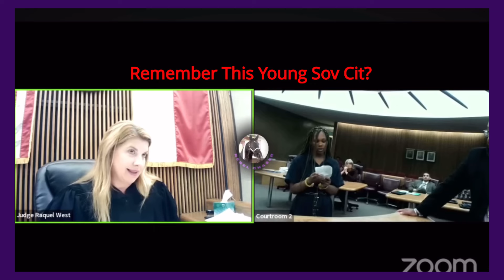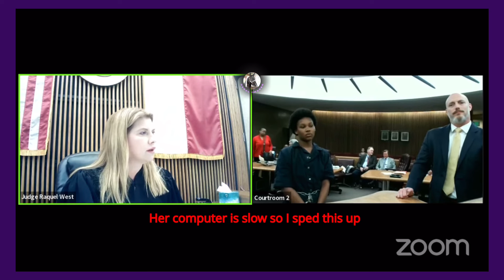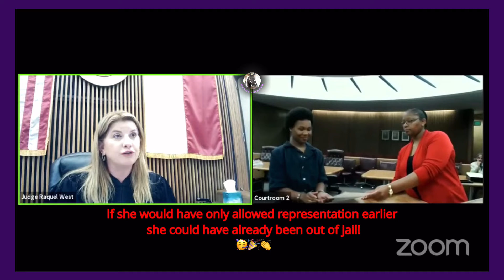Sov City FINALLY Gives In & Allows Representation! But Not Without Argument First!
In this video I will be REACTING to a plea & sentencing.

Avatars by Karen K.